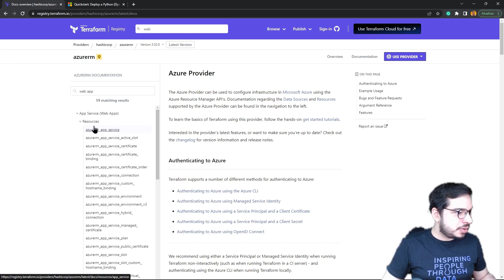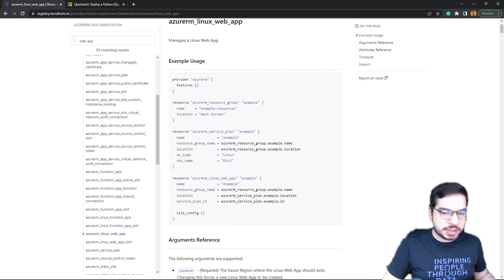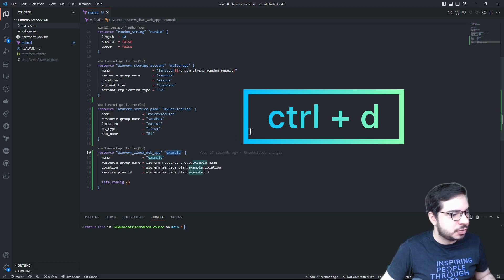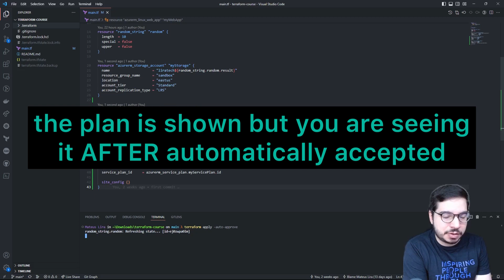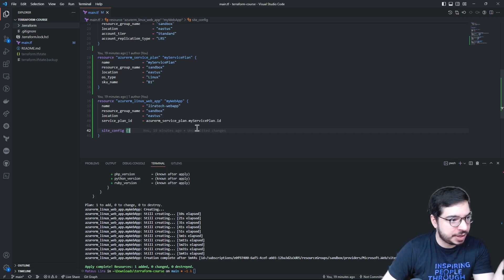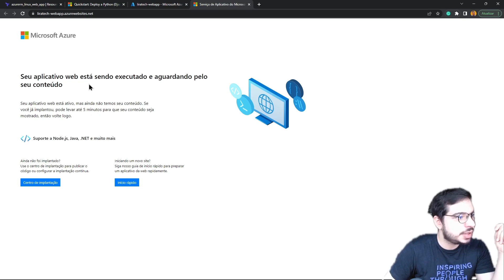[Terraform Course | Video 7] Creating a Web App in Terraform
In this video, you are going to learn how we can create an web app in Azure using Terraform.